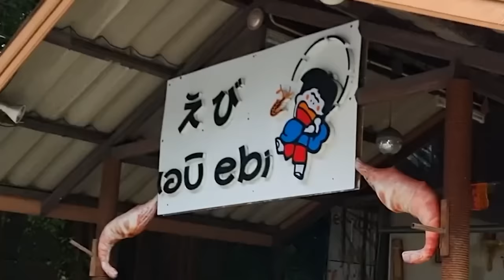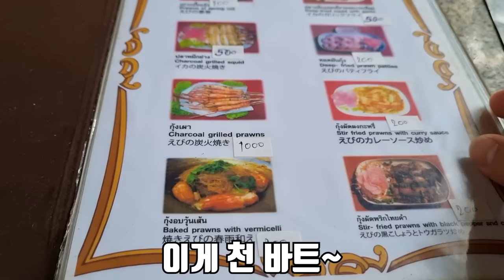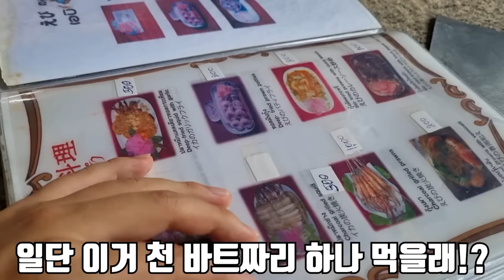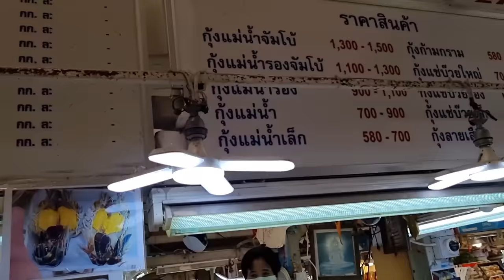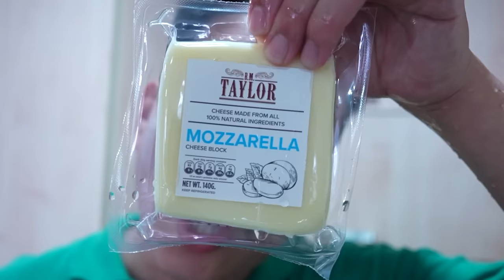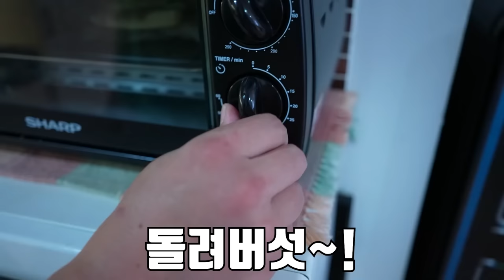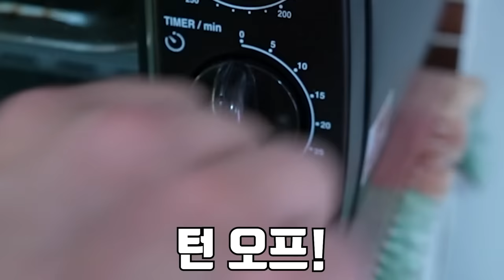신혼여행가서 새우 잡는 부부 브이로그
오늘은 태국에서 은혜랑 같이 새우를 잡아봤습니다!
동남아시아에서만 잡을 수 있는 새우인데
맛은 바닷가재보다 맛있습니다...
재미있게 보세요!!
라랑해요!!